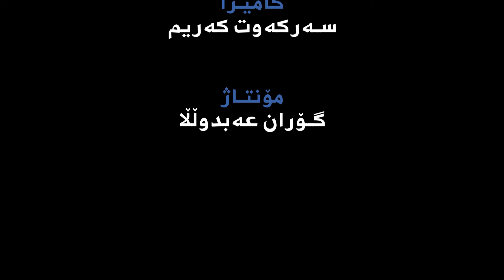ئامۆژگاری نەوەی داهاتوو دەکەن